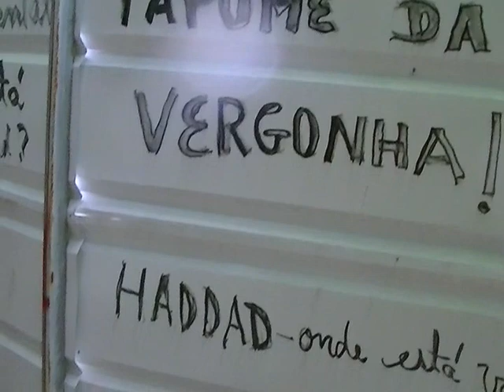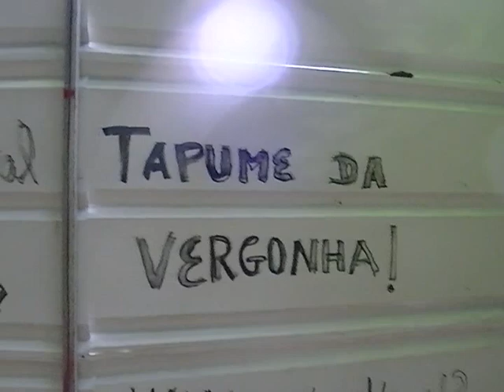Parque Augusta Segue Abandonado Pela Prefeitura de SP Agora com Larvas do Mosquito da Dengue!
No dia 03 de fevereiro de 2016, foram constatadas mortes de árvores, erosão do solo, buracos no solo, placas da empresa Agrotexas Ambiental(conhecida por ser contratada por todas as grandes empreiteiras de São Paulo para contornar potenciais obstáculos ambientais em relação aos empreendimentos imobiliários) e focos de água parada como larvas do mosquito transmissor da Dengue, Chicungunha e Zika vírus.

No dia 13 de fevereiro de 2016, das 9 às 11 hs, o Movimento Parque Augusta Sem Prédios realizará mutirão de limpeza do entorno do Parque Augusta sem Prédios, para erradicar potenciais criadouros do mosquito transmissor da Dengue, Chicungunha e Zika Vírus.

No dia 31 de janeiro de 2016, o Movimento Parque Augusta Sem Prédios marcou presença no Carnaval de Rua de São Paulo, dando mais visibilidade à causa que já conquistou o Brasil e o Planeta Terra. HADDAD, Se Tiver Prédios, Não é Parque Augusta!

No dia 25 de janeiro de 2016, o Movimento Parque Augusta Sem Prédios realizou intervenção em defesa da última área verde do centro de São Paulo durante o aniversário de 462 anos de São Paulo.

No dia 18 de dezembro de 2015, o Movimento Parque Augusta Sem Prédios realizou intervenção em frente à Prefeitura de São Paulo e enviou ao Prefeito Haddad o bolo de aniversário de 2 anos da Lei 15.941, que deveria implantar o Parque Augusta sem Prédios, conforme vontade popular soberana, referendada pela Câmara Municipal de SP.

No dia 21 de dezembro de 2015, o Orçamento da Cidade de SP para 2016 foi aprovado pela Câmara Municipal de SP. Serão desperdiçados milhões de reais dos cofres públicos com obras desnecessárias como as das Operações Urbanas Faria Lima, Águas Espraiadas(R$ 600 milhões), novas reformas (desnecessárias) do autódromo de Interlagos(R$ 80 milhões) e do Pavilhão de Convenções do Anhembi(R$ 60 milhões); O Site e a Tv Câmara, vão desperdiçar R$ 46 milhões em 2016.

No dia 05 de dezembro de 2015, a articulação Faro Fino flagrou novamente mais uma árvore tombada no interior do terreno de 25 mil metros quadrados do Parque Augusta, ameaçado pela construção de 5 prédios e pela omissão da Prefeitura de São Paulo.No Natal de 2013, o Prefeito da cidade de São Paulo, Fernando Haddad, sancionou a lei 15.941, que cria o Parque Municipal Augusta sem Prédios. Até dezembro de 2015, a lei 15.941 ainda não havia sido cumprido pelo Prefeito Haddad.
Empresa especializada em "manejo ambiental" foi contratada pelas empreiteiras e misteriosamente árvores saudáveis começaram a tombar...

No dia 14 de março de 2015, funcionários contratados pelas construtoras Cyrela e Setin, Proprietárias do terreno de 25 mil metros quadrados do Parque Augusta, desrespeitaram acordo feito com o Ministério Público do Estado de SP. A instalação de tapumes metálicos em todo o perímetro do Parque Augusta fi realizada. Várias árvores já foram prejudicadas.

No dia 04 de Março, houve a reintegração de posse do terreno do Parque Augusta.

No dia 09 de maio de 2014, o Prefeito de SP, Fernando Haddad reuniu-se com Antônio Setin, sem a participação da população.Setin teve seu projeto de construção de 05 prédios aprovado pelo CONPRESP em fevereiro de 2015.

No Natal de 2013, o Prefeito Haddad sancionou a Lei 15,941, que deveria garantir a criação do Parque Municipal Augusta,mas o prefeito alegou falta de recursos para cumprir a lei.

Reportagem Antropofágicas: DAF